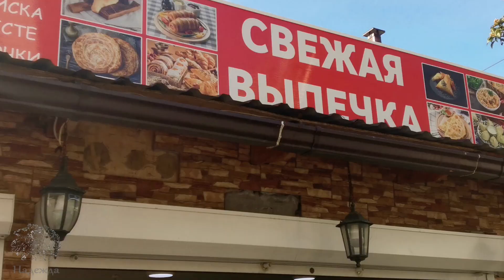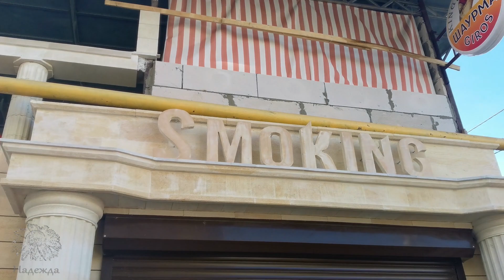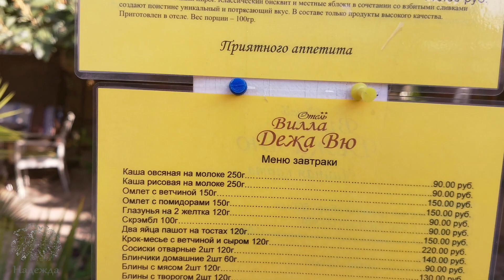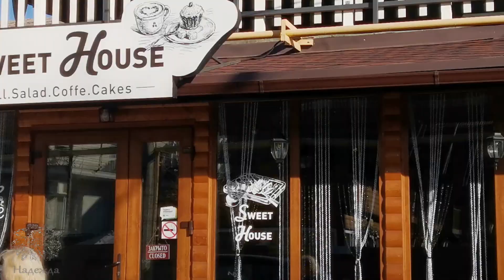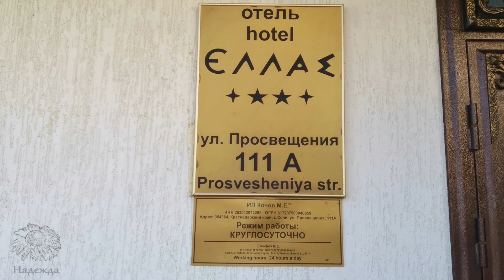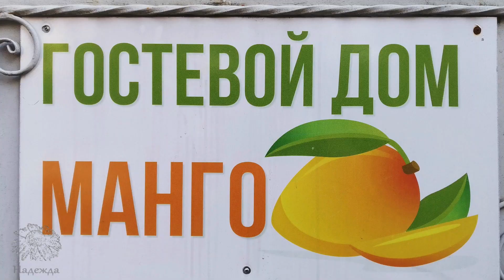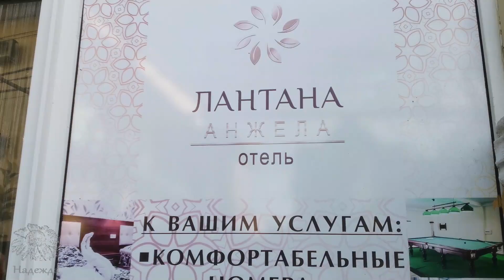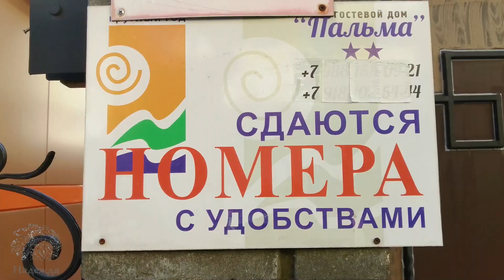Где снять жилье/ Продолжаем гулять по Адлеру сегодня/ Ул. Просвещения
Адлер сегодня. Продолжаем гулять по городу. Смотрим еще несколько отелей разного типа с номерами телефонов. А где нет номера телефона, смотрите такой отель в интернете. И еще попробуем вкусные чебуреки.
Друзья!  График выхода роликов ежедневно